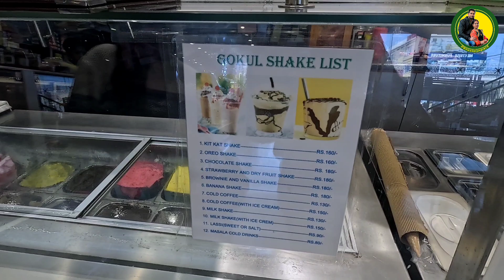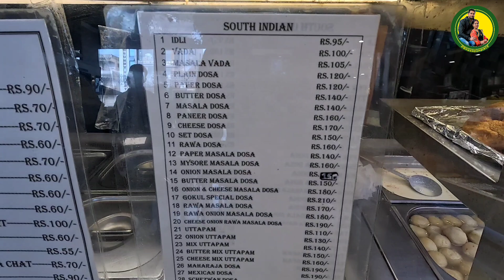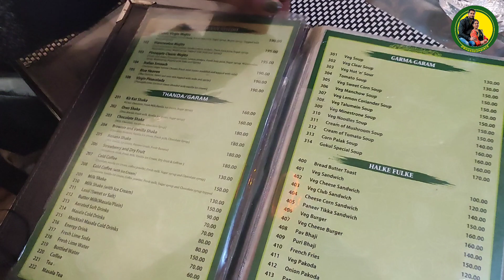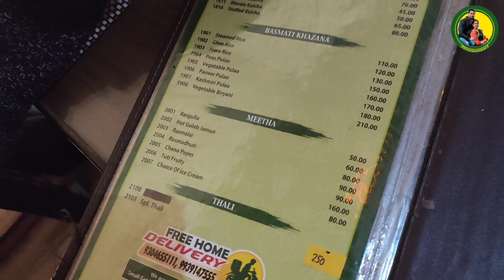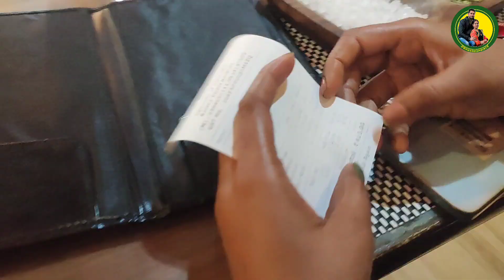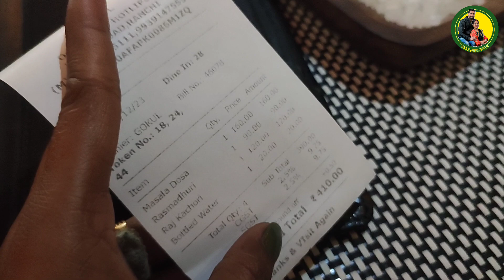Humne Khaya MS Dhoni Ke Restaurant Gokul Me😍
Humne Khaya MS Dhoni Ke Restaurant Me🤩
Gokul Restaurant 😋😍